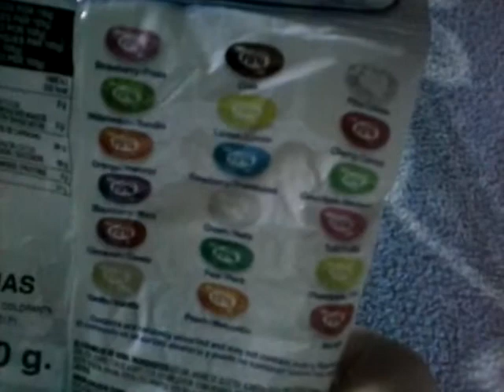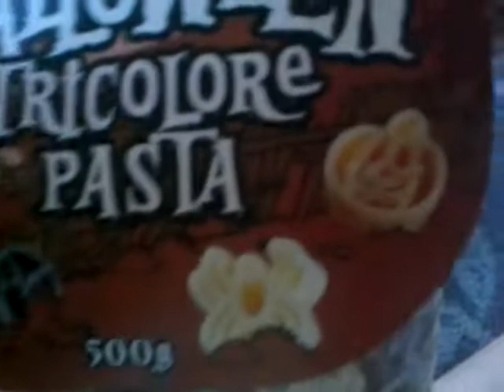compritas de halloween ^^